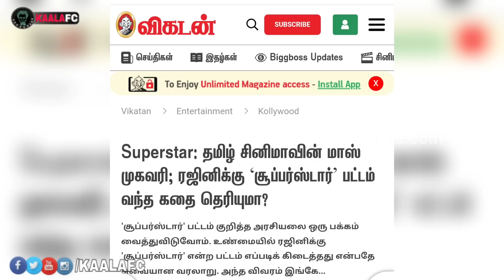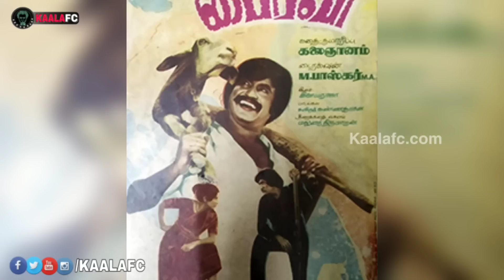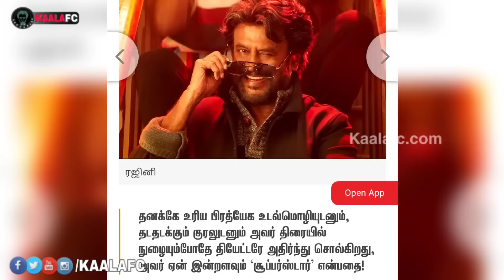அடுத்த சூப்பர்ஸ்டார் விஜய்யின் தலையில் இடியை தூக்கிப் போட்ட விகடன்! இந்த அவமானம் தேவையா?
😎KAALAWIN KAAVALARGAL😎

Thalaivar Forever🤘